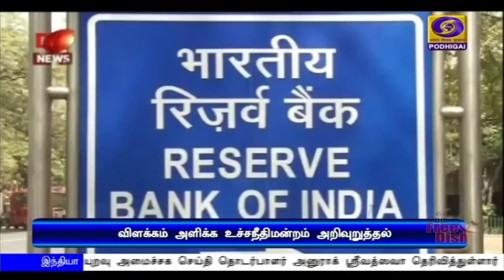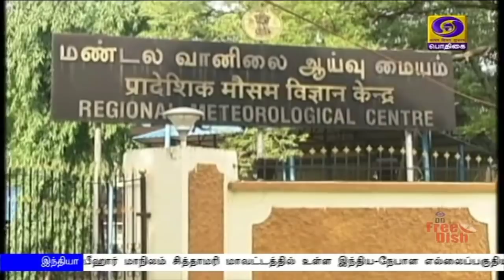பொதிகை மாலை 5.00 மணி செய்திகள் [12.06.2020]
1) சரக்கு மற்றும் சேவை வரி கணக்கு தாக்கல் ‍செய்யாத நிறுவனங்களிடமிருந்து தாமத கட்டணம் வசூலிக்கப்படமாட்டாது -மத்திய நிதியமைச்சர் நிர்மலா சீதாராமன்

2) நாட்டில் கொரோனா தொற்றிலிருந்து குணமடைந்தவர்களின் எண்ணிக்கை 49 புள்ளி நான்கு ஏழு சதவீதமாக உயர்வு - மத்திய சுகாதாரத்துறை அமைச்சகம் தகவல்

3)   தமிழகத்தில்  முழு ஊரடங்கு மீண்டும் அமல்படுத்தப்படும் என்று தவறான தகவல்களை பரப்புவோர் மீது கடும் நடவடிக்கை எடுக்கப்படும் - முதலமைச்சர் எடப்பாடி பழனிசாமி எச்சரிக்கை

4)  சென்னையில் முழு ஊரடங்கை அமல்படுத்தும் திட்டம் இல்லை - உயர்நீதிமன்றத்தில் தமிழக அரசு பதில்

5) தமிழக சுகாதாரத்துறை செயலாளராக  ஜெ ராதாகிருஷ்ணன் நியமனம் - பீலா ராஜேஷ் வணிகவரித்துறை செயலாளராக மாற்றம்

6)   நடப்பாண்டிற்கான சர்வதேச  உணவு விருது - பிரபல மண்வள ஆய்வு நிபுணரான இந்திய வம்சாவளியை சேர்ந்த அமெரிக்கர் ரத்தன்லாலுக்கு அறிவிப்பு